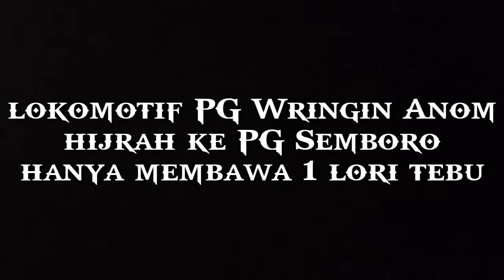lokomotif PG Wringin Anom hijrah ke PG Semboro membawa 1 rangkaian lori tebu